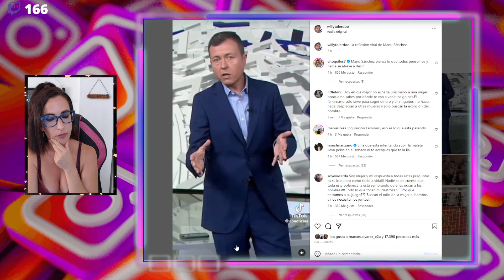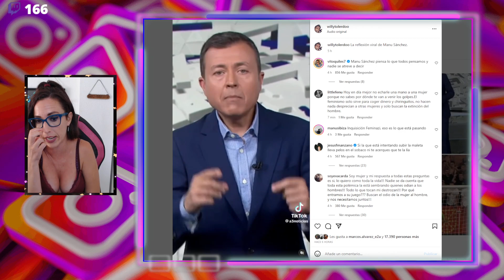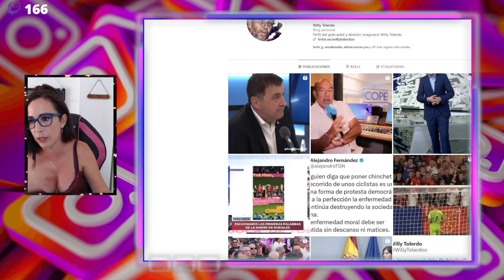🔥​ POLÉMICA POR LA REFLEXIÓN VIRAL DE MANU SÁNCHEZ🔥